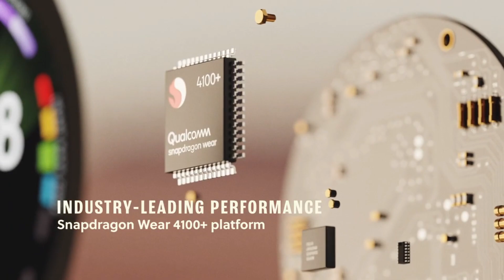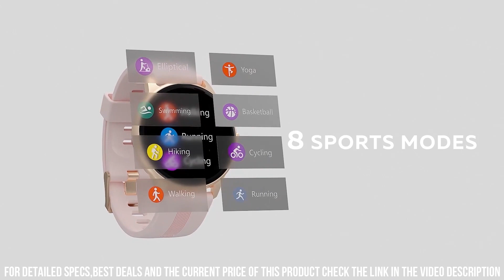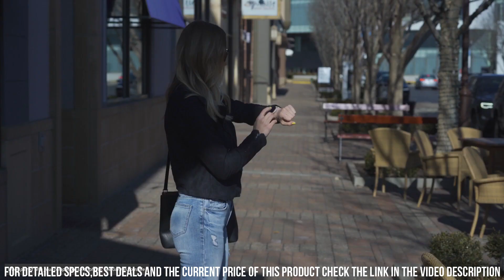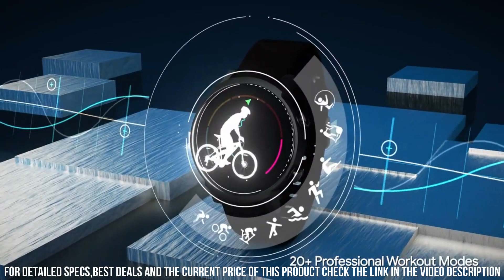Best Smartwatches for Women 2024! Who Is The NEW #1?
Links to the Best Smartwatches for Women 2024 are listed below. At Tech Finder, we've researched the top 3 Best Smartwatches for Women 2024 on Amazon saving you time and money.

► 5. Garmin Venu 2S

► 4. Fossil Gen 6

► 3. AGPTEK LW11 Smart Watch for Women

► 2. Garmin Lily

► 1. Mob Voi Tic Watch E3

Smartwatches for women combine style and functionality, offering a range of features tailored to meet the needs and preferences of female users. These sleek and fashionable wearables go beyond traditional timekeeping, empowering women with advanced health and fitness tracking, personalized notifications, and convenient smart features. With interchangeable straps and customizable watch faces, these smartwatches effortlessly complement various styles and outfits, making a fashion statement while enhancing productivity and convenience in everyday life.

Hope you enjoyed my top 3 Best Smartwatches for Women 2024 video.